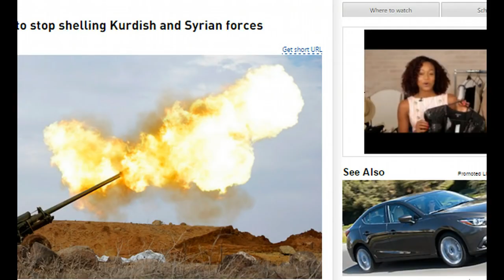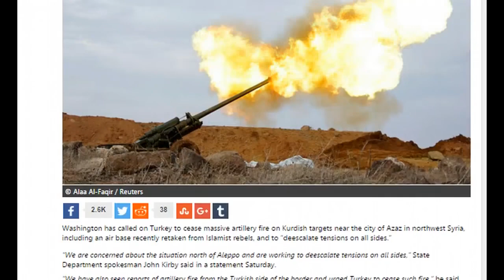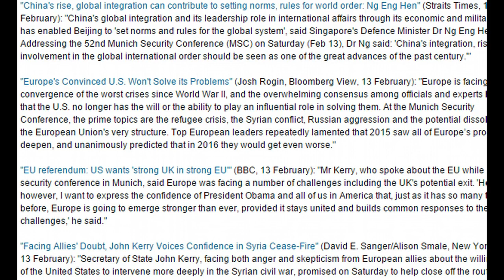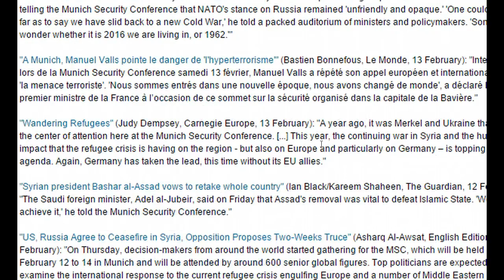WORLD WAR 3 IS NEAR || AS Turkey Positions Military to Invade Syria || 2019